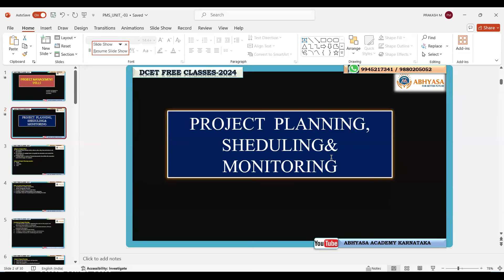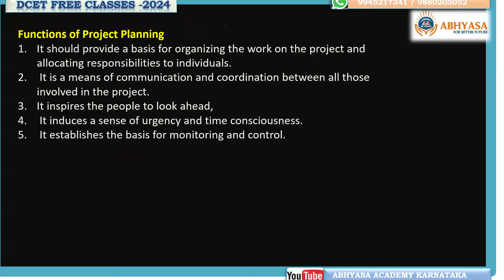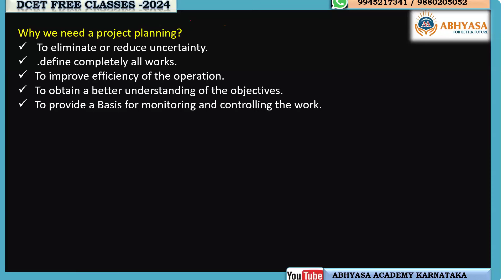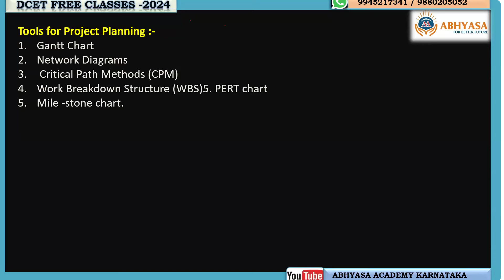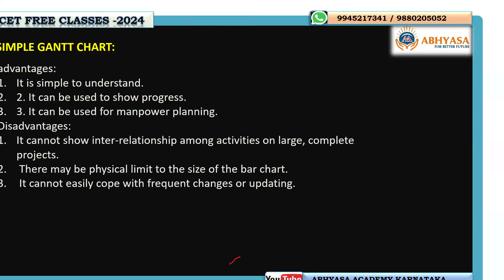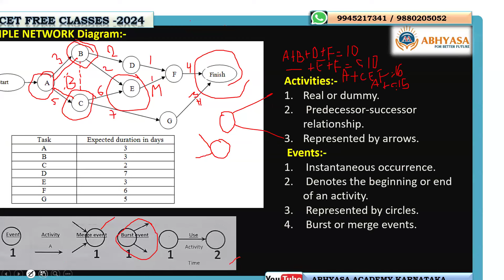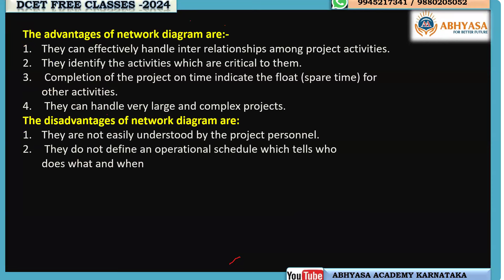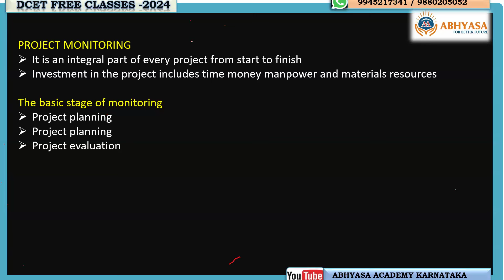DCET-2024 | PMS | UNIT-4 | PROJECT PLANNING, SCHEDULING & MONITORING | ABHYASA ACADEMY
ಹಲೋ ಪ್ರೀತಿಯ ಡಿಪ್ಲೋಮಾ ವಿದ್ಯಾರ್ಥಿಗಳೆ
Here is a great opportunity to crack DCET 2025 & get a top rank. Enroll your name for demo classes we will provide top notch coaching for DCET and also provide application/counseling /option entry guidance.
DCET 2025 long term & short term COURSEs available

Join our ABHYASA community for useful educational contents

   / 12efutrrrce  ​